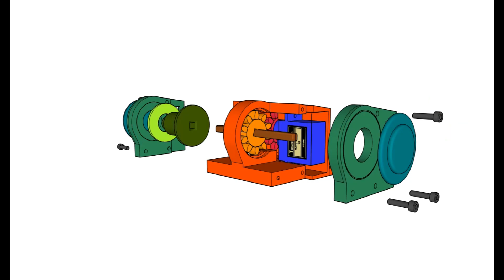3D LKT 8 skladanie